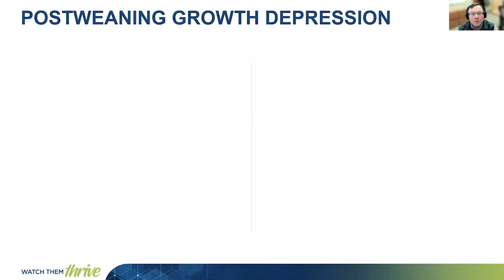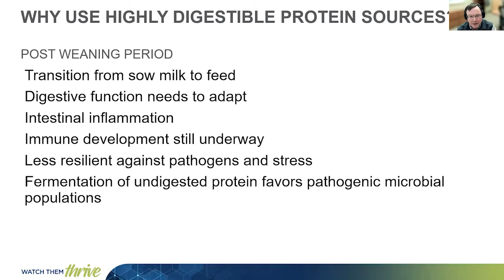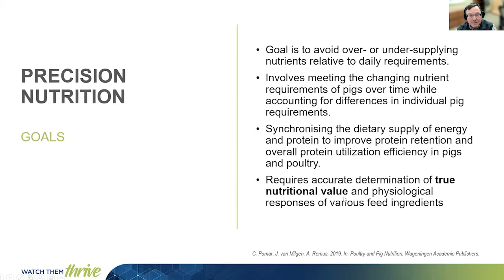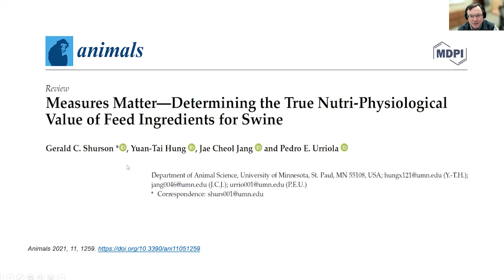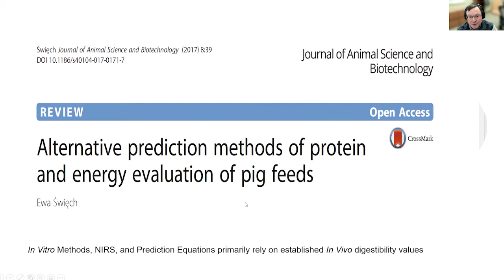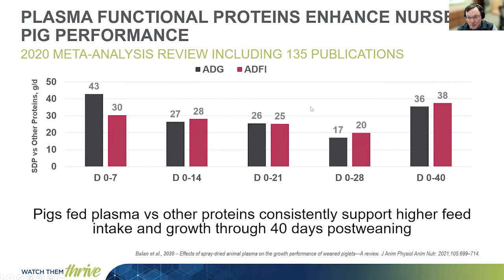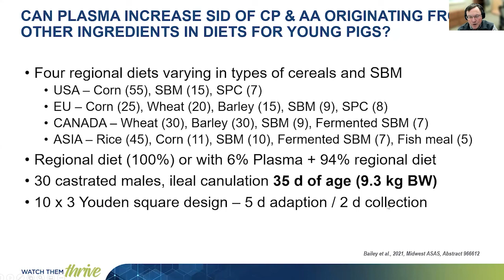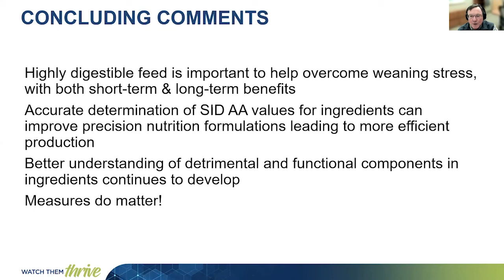CBNA Webinar | Highly digestible protein feed ingredients for piglets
Joe Crenshaw, Vice President of Technical Services, presented a lecture on "Highly digestible protein feed ingredients for piglets" at the 33rd Annual Meeting of the CBNA (Brazilian College of Animal Nutrition), held on November 11, 2021.